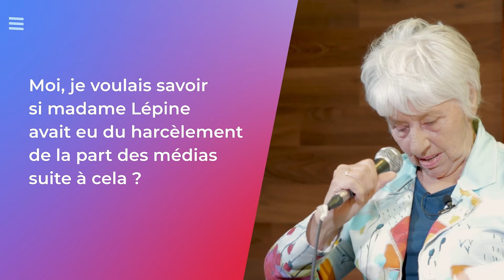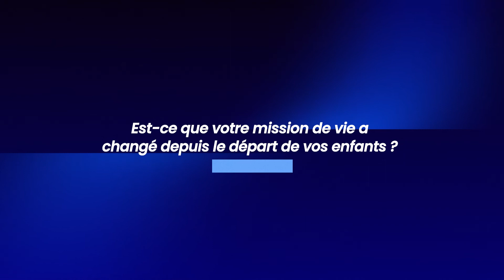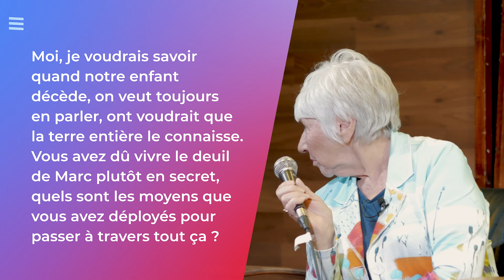Spécial Tranche de vie, avec comme invité Mr Denis Morissette, Pasteur et thérapeute.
Présentation de mon livre Renaître au groupe Cœur de femmes de L'Église dans Lanaudière. L'animatrice Nathalie Bernier posait des questions complémentaires au psychologue et pasteur Denis Morissette.

Premier livre " Vivre" de Harold Gagné et Monique Lépine "